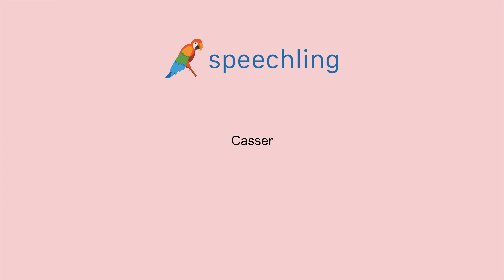프랑스어로 "부수다" 말하는 법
남자 목소리 :
Casser

여성 목소리 :
Casser

남성 음성 번역 :
부수다

여성 음성 번역 :
부수다